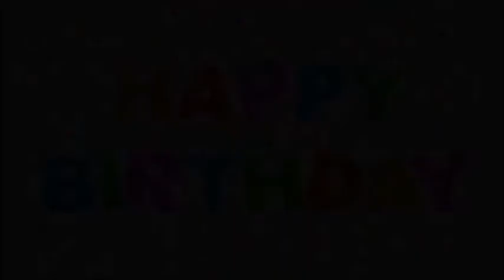HAPPY BIRTHDAY (Minions)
Divertido corto de los Minions deseandote un feliz cumpleaños.

Funny minions short film wishing you a happy birthday.